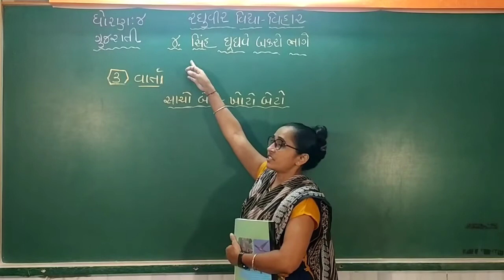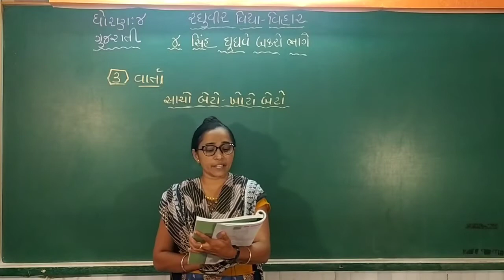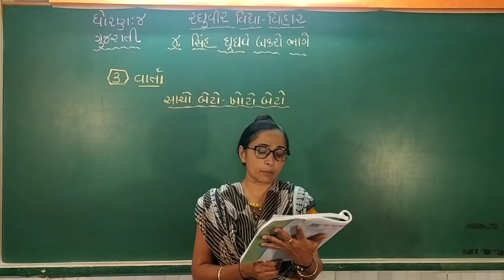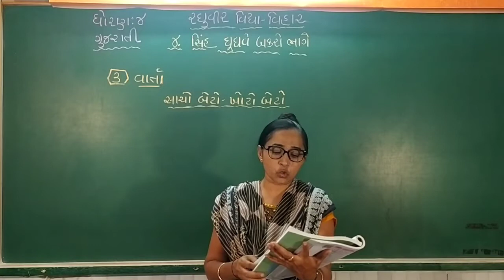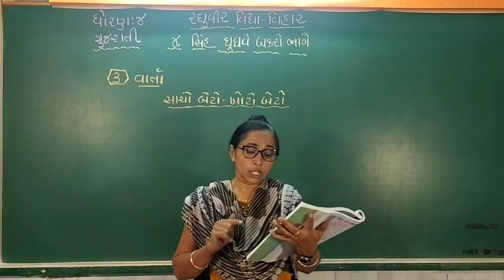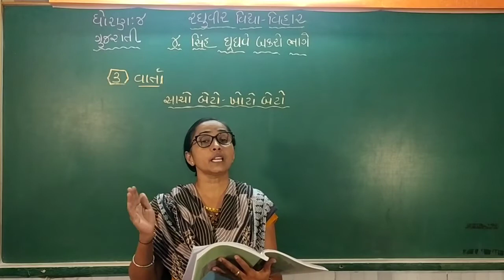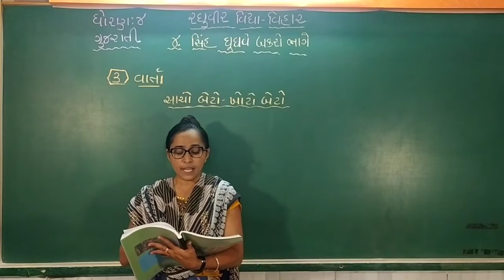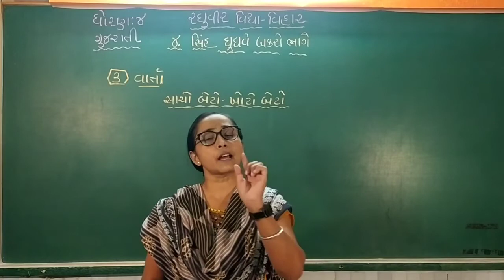ધોરણ 4 ગુજરાતી પાઠ ૪ ભાગ ૨